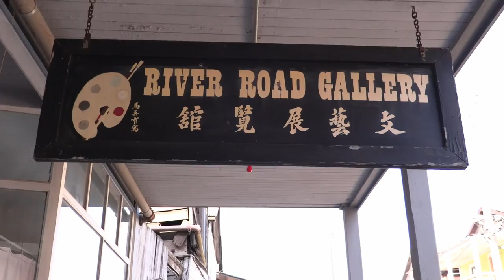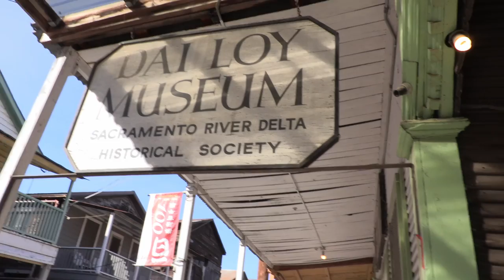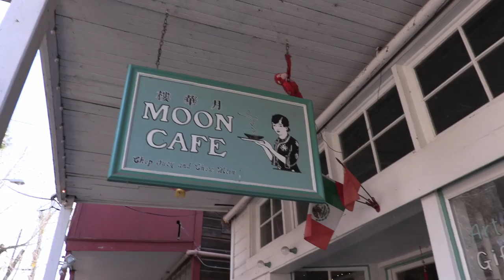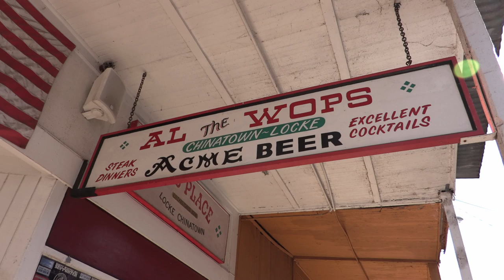Letter From Locke Video Project